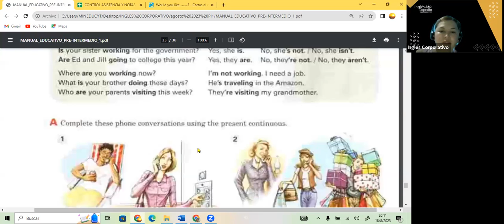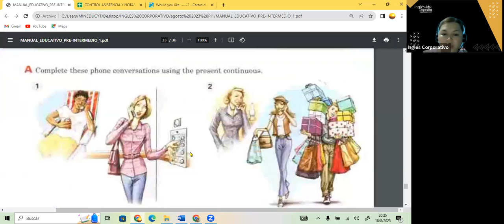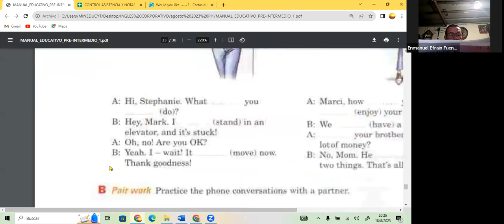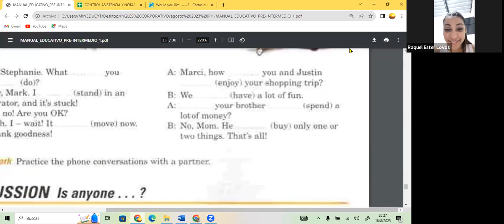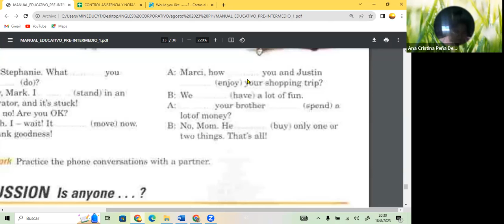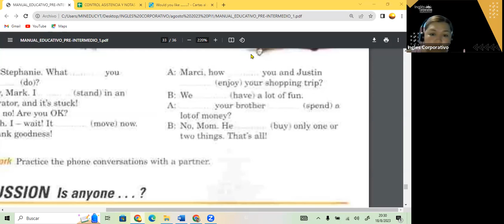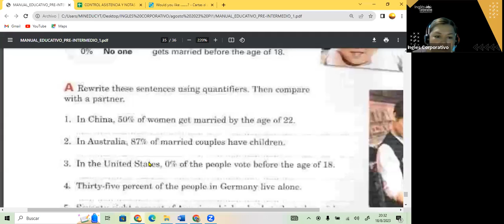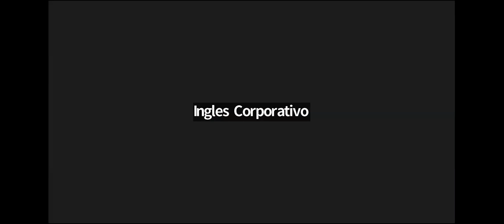SESION 16- 18-08-23- FI-REGAL-58 GUZMAN-PRESENT CONTINUOUS PI1